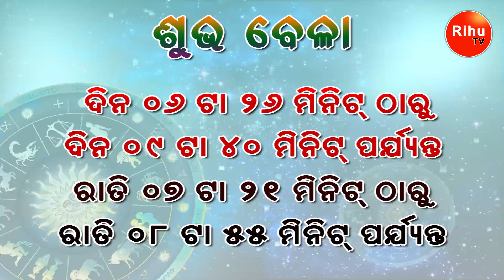Ajira Rasifala || 13 September 2020 || Ajira Rasifala in Odia Today || Rashiphal